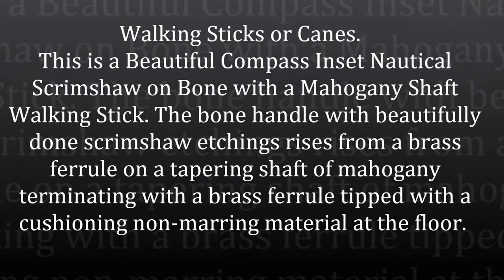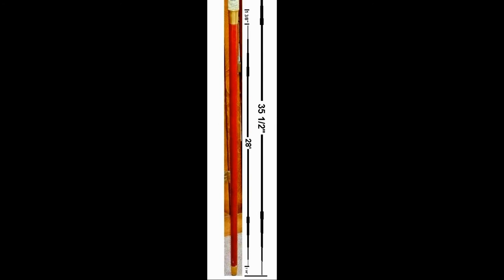A Beautiful Scrimshaw Compass Walking Stick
Wow! Something new has caught my eye that I have never noticed before. Walking Sticks or Canes.  This is a Beautiful Compass Inset Nautical Scrimshaw on Bone with a Mahogany Shaft Walking Stick. The bone handle with beautifully done scrimshaw etchings rises from a brass ferrule on a tapering shaft of mahogany terminating with a brass ferrule tipped with a cushioning non-marring material at the floor.

Height overall length is 35½" and the diameter of handle ball 1½".